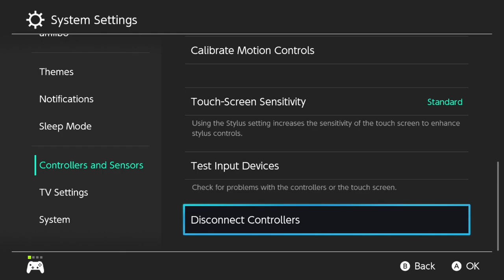Encore Smash Weekly #229 Djohnmark Vs. Bubbs Losers Quarters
Encore Smash - A Smash Brothers Ultimate Tournament
an Encore Esports Event on Friday Nights
538 Main St

Smash Melee Tournament created, organized, run by Encore Esports Team
Streamed by: Ryan O'Hara
Brackets ran by: Ryan O'Hara
Custom Animations by: Freddy Feliciano
Overlays by: Barry Paust
VOD Upload: Elijah Lindain

Encore Smashed Out Weekly - Smash Melee Tournament
an Encore Esports Event
538 Main St